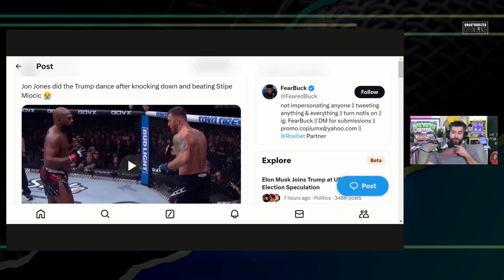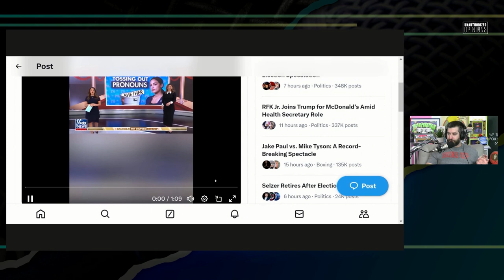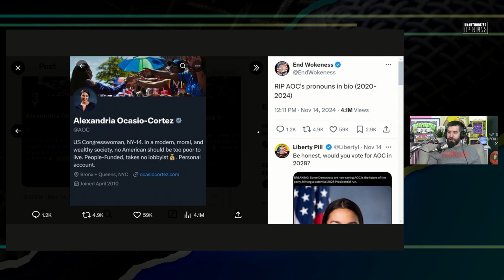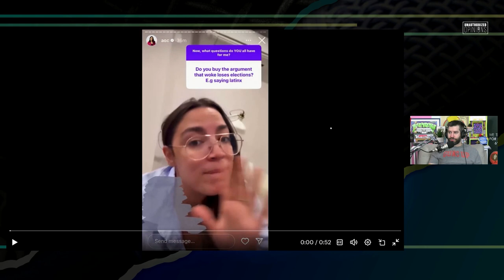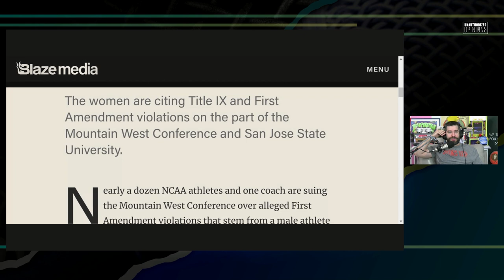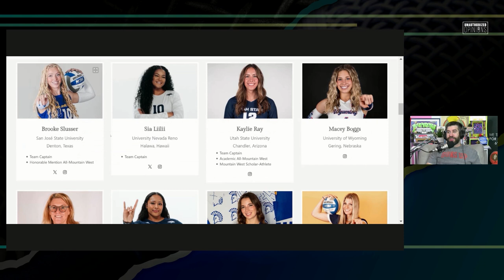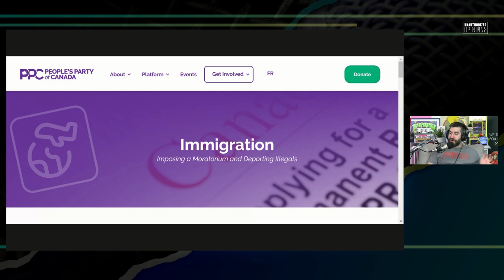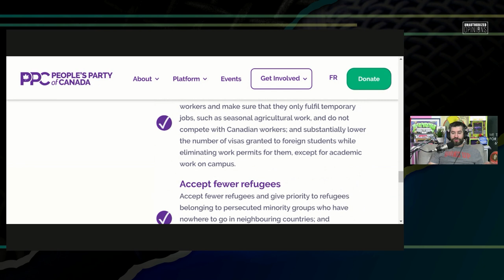Mike Tyson Saves America | UnAuthorized Opinions 176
Naked Mike Tyson and Jon Jones bring America together, AOC can't follow the rules of progressivism, NCAA women sue their conference over insane rules.

ANDREWSAYSTV.COM

0:00 Subscribe to our PATREON
11:20 Mike Tyson and Jon Jones ARE AMERICA
18:05 AOC questions authority
25:00 Progressives totally will leave X
29:20 NCAA volleyball trans lawsuit
37:50 Canadian Immigration policy